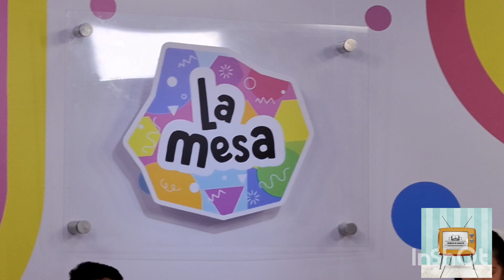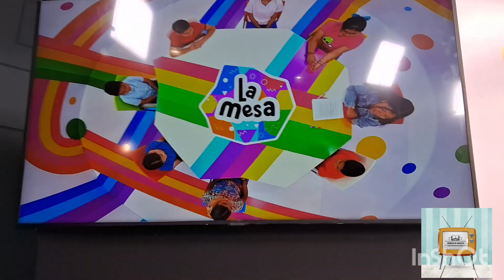LA MESA, UNA NUEVA PRODUCCIÓN DE ONCE NIÑAS Y NIÑOS Y EL SNDIF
Once Niñas y Niños, en colaboración con el Sistema Nacional para el Desarrollo Integral de las Familias, estrenan LA MESA, un programa donde pueden opinar sobre diversos temas de su interés.